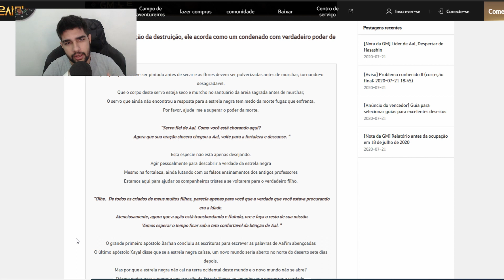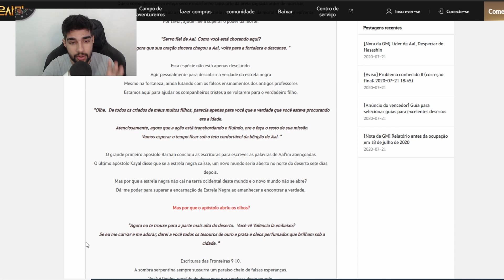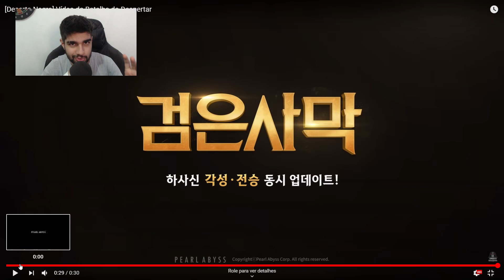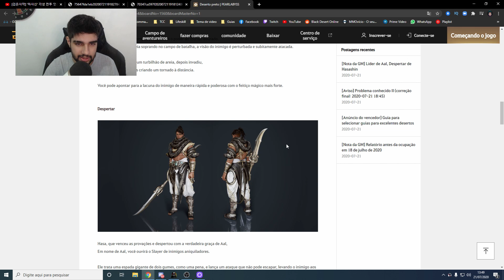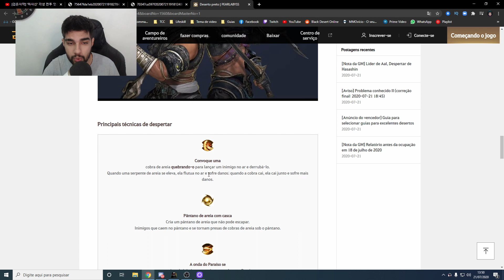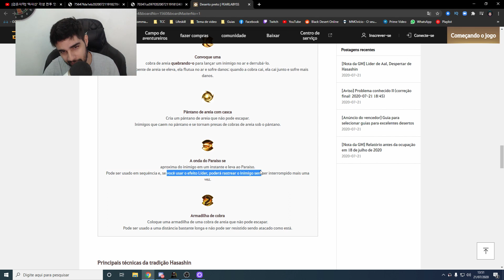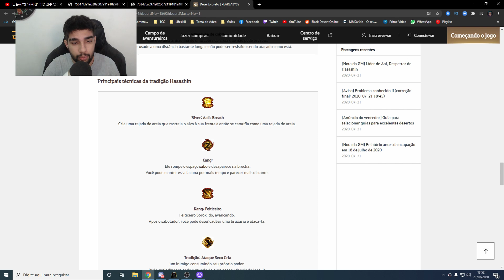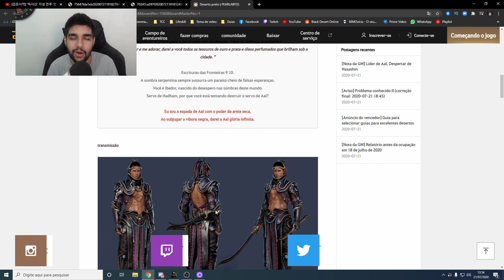News - Hashashin Despertar e Sucessão ‹ Tome Shot ›